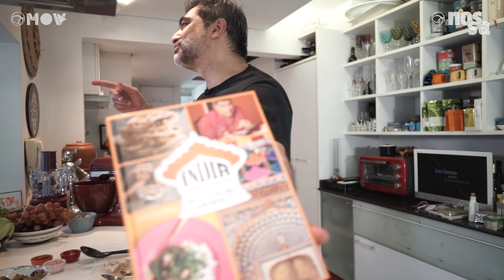Berinjela recheada: aprenda receita do chef indiano Varunesh Tuli | Brasil com Zeca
No Brasil com Zeca desta sexta (5), o apresentador conheceu o chef indiano Varunesh Tuli, que ensina uma receita de berinjela recheada de dar água na boca. Assista e comente!